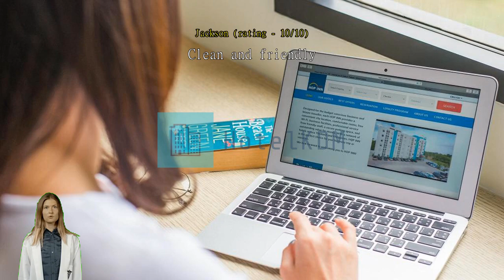HOP INN Lampang City Center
HOP INN Lampang City Center: A Convenient Stay in the Heart of LampangWelcome to HOP INN Lampang City Center, a 2-star hotel nestled in the charming city of Lampang, Thailand. With its prime location and excellent amenities, this hotel offers a comfortable and convenient stay for both business and leisure travelers.

Step into HOP INN Lampang City Center and experience warm hospitality and top-notch service. Check-in is available from 02:00 PM, allowing you to start your stay at your own pace. The hotel boasts 79 well-appointed rooms, ensuring that there is always a space for you to relax and unwind after a long day of exploring the city.

Built in 2017, HOP INN Lampang City Center showcases modern architecture and stylish interiors. The hotel's contemporary design creates a welcoming atmosphere that is both cozy and inviting. Each room is thoughtfully furnished with all the necessary amenities, including air conditioning, a flat-screen TV, a comfortable bed, and a private bathroom with hot and cold shower facilities.

One of the standout features of this hotel is its child policy. HOP INN Lampang City Center welcomes families with open arms, allowing children between the ages of 0 to 0 to stay free of charge. This makes it an ideal choice for families looking for a budget-friendly accommodation option without compromising on quality and comfort.

When it's time to explore the city, HOP INN Lampang City Center's central location puts you within easy reach of Lampang's top attractions. Immerse yourself in the rich cultural heritage of the city by visiting the famous Wat Phra That Lampang Luang, a stunning Buddhist temple known for its intricate architecture and serene atmosphere.

With its affordable rates, excellent amenities, and warm hospitality, this hotel is the perfect choice for travelers seeking a memorable experience in this beautiful city.Convenience at Your Fingertips: HOP INN Lampang City Center's Top-notch FacilitiesAt HOP INN Lampang City Center, convenience is not just a buzzword - it's a way of life. With a range of top-notch facilities, this hotel ensures that every guest's needs are met with utmost care and attention. Whether you're a business traveler or a leisure seeker, HOP INN Lampang City Center has got you covered.

Whether you need to catch up on work emails or stream your favorite shows, the fast and reliable internet connection will keep you connected throughout your stay. And if you prefer to work or browse in a communal space, worry not - the hotel also offers Wi-Fi in public areas.

To ensure your stay is as comfortable as possible, HOP INN Lampang City Center provides daily housekeeping services. You can rest easy knowing that your room will always be clean and tidy, allowing you to fully relax and enjoy your time in Lampang.

With these outstanding convenience facilities, HOP INN Lampang City Center sets the bar high for hotels in the area. Book your stay today and experience the utmost comfort and convenience that this hotel has to offer.Convenient Transport Facilities at HOP INN Lampang City CenterAt HOP INN Lampang City Center, we understand the importance of convenient transport facilities for our guests. That's why we provide a car park onsite, making it easy for you to park your vehicle without any hassle. Best of all, our car park is free of charge, allowing you to save money while enjoying your stay in Lampang, Thailand.

Whether you're traveling by car or renting one during your visit, our car park offers a secure and convenient space for you to park your vehicle. You can rest assured knowing that your car will be safe and easily accessible whenever you need it. With our free car park, you can explore Lampang and its surrounding areas at your own pace, without worrying about parking fees or finding a parking spot.

HOP INN Lampang City Center's car park is just one of the many ways we strive to make your stay as comfortable and hassle-free as possible. Book your stay with us today and enjoy the convenience of our onsite car park, along with our exceptional service and cozy accommodations.Delicious Dining at HOP INN Lampang City CenterAt HOP INN Lampang City Center, guests can indulge in a delightful dining experience without even stepping out of the hotel. The hotel offers a range of dining facilities that are sure to satisfy every palate.

Start your day with a hearty breakfast at the hotel's cozy and inviting restaurant. Enjoy a selection of freshly baked pastries, a variety of cereals, and a range of hot and cold dishes to kickstart your morning